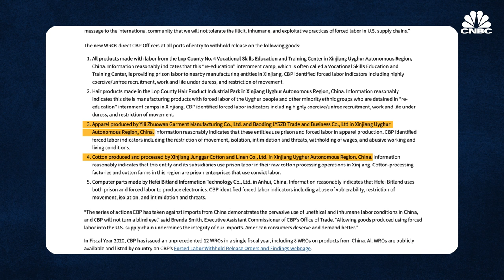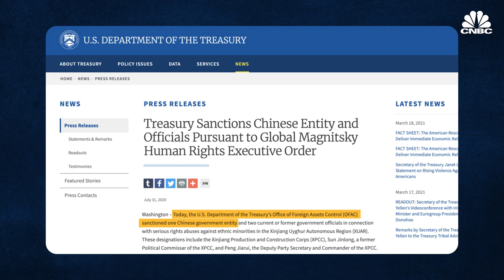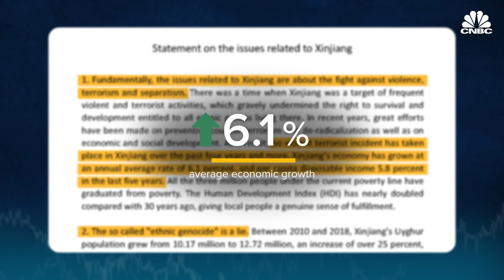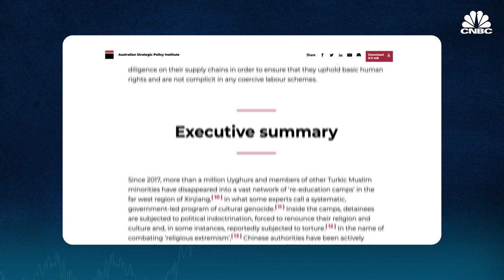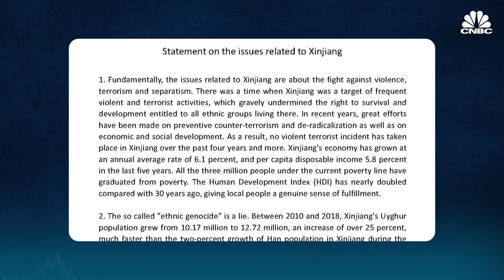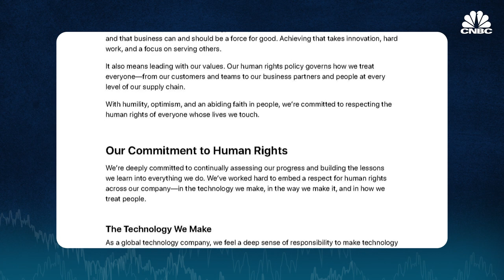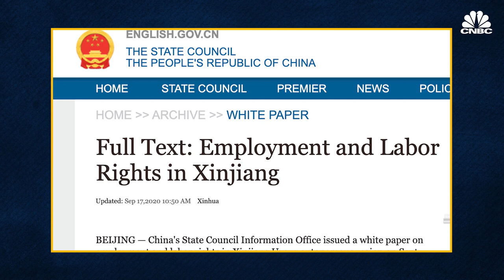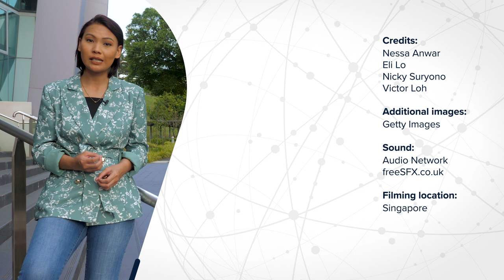Why China's Xinjiang cotton is hard to boycott | CNBC Reports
China has been accused of extrajudicially detaining over 1 million ethnic minority Muslims, primarily the Uyghurs, in Xinjiang. Many brands have also allegedly employed these forced laborers in their supply chains, claims which both Beijing and these corporations have denied. CNBC’s Nessa Anwar reports.